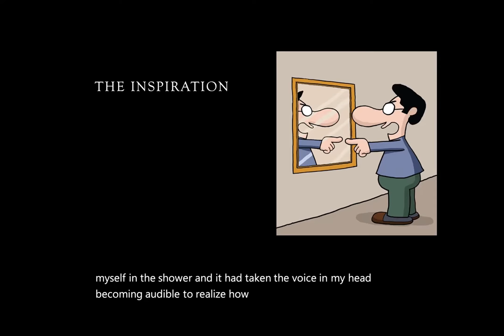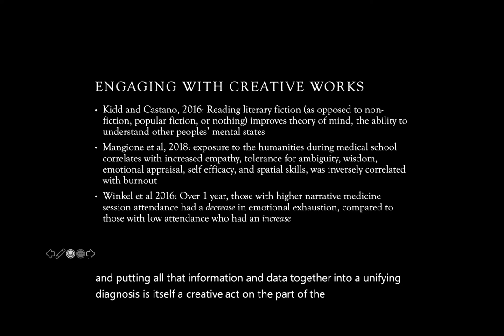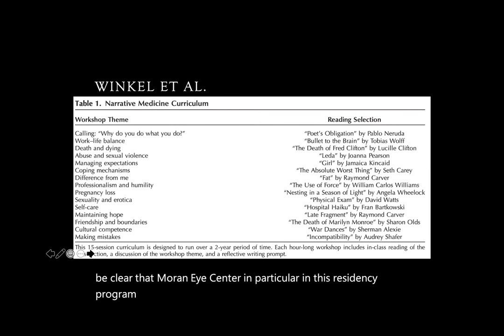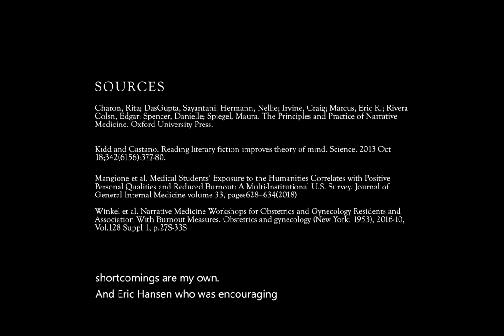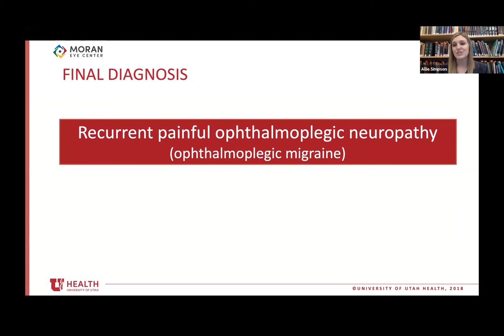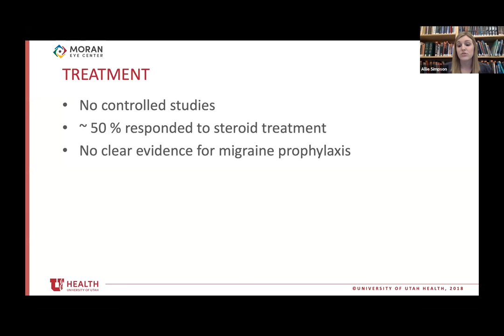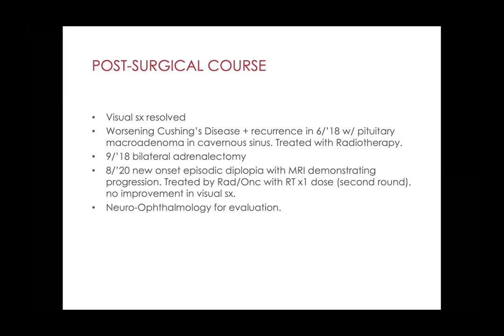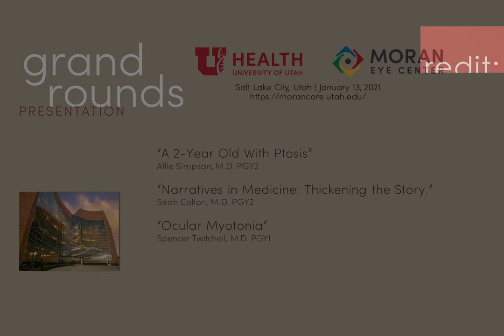PGY1, PGY2 Case Presentations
Title: PGY1, PGY2 Case Presentations: "A 2-Year Old with Ptosis"; "Narratives in Medicine: Thickening the Story"; "Ocular Myotonia"
Authors: Allie Simpson, MD, PGY2, Moran Eye Center; Sean Collon, MD, PGY2, Moran Eye Center; Spencer Twitchell, MD, PGY1
Date: 1/13/2021